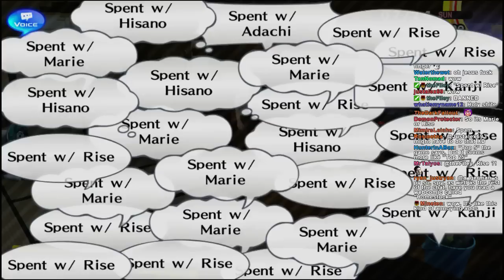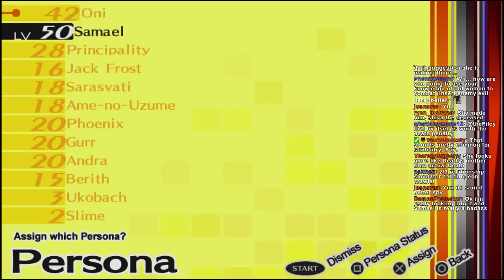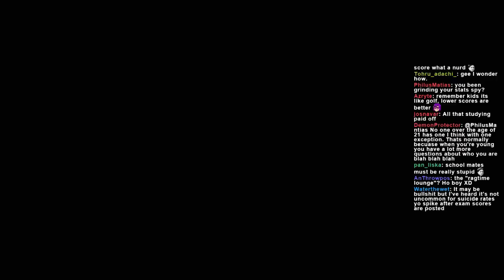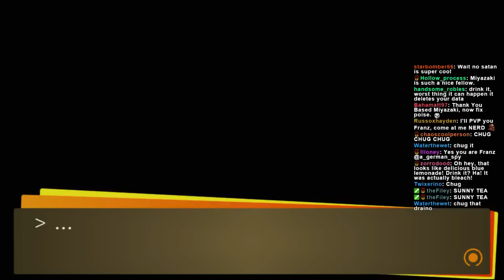Spy's Greatest Hits: Persona 4, The Golden [Part 44]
My content is and will always be free for everyone, but any donations help enable me to upload more frequently and are very deeply appreciated.